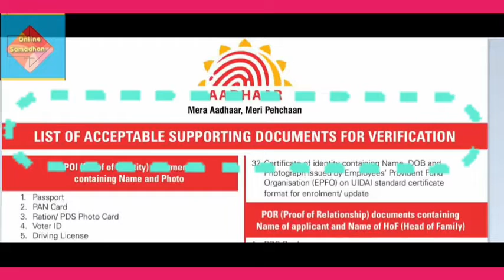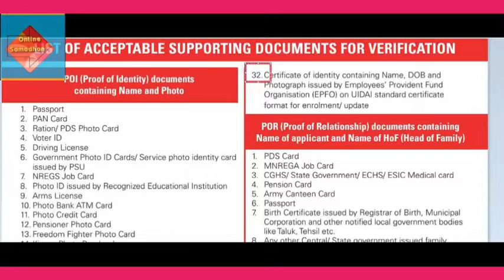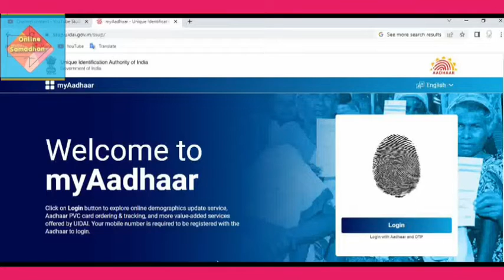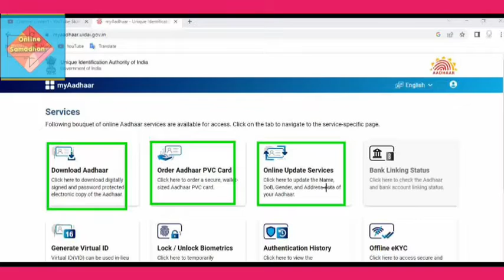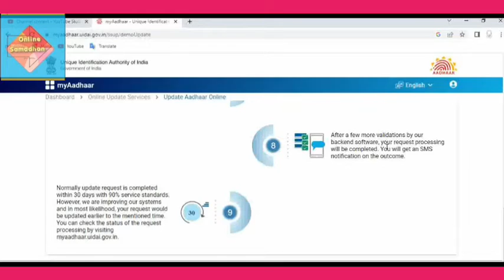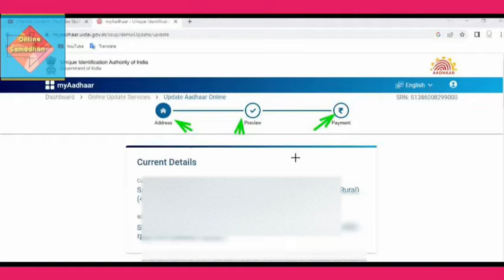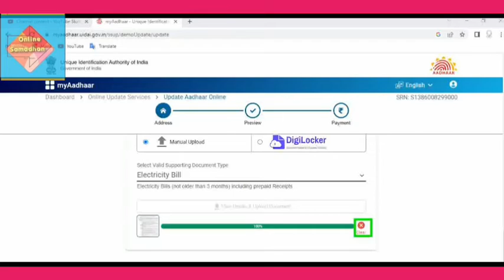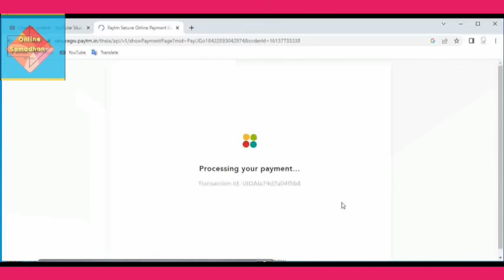Update Aadhar Card Online in 2023 | change name in aadhar card | aadhar me address change new portal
Update Aadhar Card Online | change name in aadhar card online | aadhar me address kaise change kare
Can I change Aadhar card Address online?
Yes You can update your Address online in Self Service Update Portal (SSUP) . Yes you can update adhar card online. You can update or correct your address online, name, date of birth, mobile number in Aadhaar card online from home. For online aadhaar update or correction, watch detail video required documents carefully.

Relevant Documents Download Aadhar Correction Online :-
List_of_Acceptable_documents_To_update_correction_in_aadhar_card :-

Related Issue Covered In This Video :-
aadhar_card_address_change_online_2021
What are the documents required for Aadhar address change?
How can I change my Address in Aadhar Card 2022?
How can I change my Address in Aadhar card without proof?
How many days will take to change address in Aadhar?
How many times I can update address in Aadhar?
Aadhar card name change online
Adhar Card Correction Supporting POA Documents
आधार कार्ड पर अपना नाम और पता कैसे बदलें?
क्या हम आधार कार्ड में नाम बदल सकते हैं online?
घर बैठे आधार कार्ड में सुधार कैसे करें?
How to update Date of Birth in Aadhaar Card?
Update date of birth in Aadhar card online
Date of birth change in Aadhar card documents?
How do I add my father's / husband's name in Adhar?
How to Change/Update Name in Aadhaar Card after Marriage?
aadhar card me name kaise change